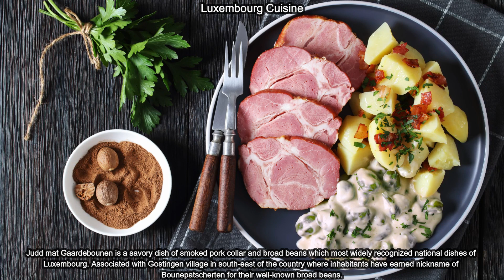LUXEMBOURG -Grund,Casemates du Bock,Grand Ducal Palace,Mullerthal,Echternach,Moselle Valley,Adolphe.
Visual journeys to all nations’ exquisite destinations.
Features music that incorporates animals, culture and cuisine.
Showcase animals interacting with music and part of musical performance.
Inspirational aspect of combining music, animals and travel.
Theme of harmony between music and nature.